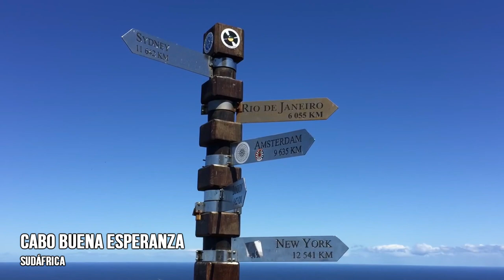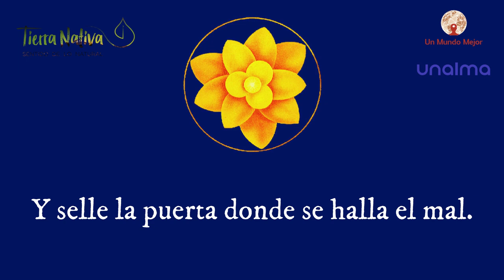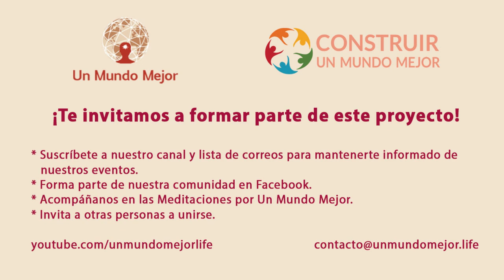Meditación Luna Llena de Aries 2021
La Dra. luz Ángela Carvajal nos acompaña en ésta oportunidad con reflexiones sobre el signo de Aries y la importancia que tiene encender el fuego del corazón para unirnos como grupo.

Más información
Escucha música sin anuncios con YouTube Premium
Canción
Unity
Artista
Corciolli
Álbum
The Energy of Reiki
The Orchard Music (en nombre de Azul Music); The Orchard (Music Publishing), BMI - Broadcast Music Inc., LatinAutor, UMPI, UNIAO BRASILEIRA DE EDITORAS DE MUSICA - UBEM, Sony ATV Publishing, AdRev Publishing y 7 sociedades de derechos musicales
Licencia
Más información
Canción
Respirar
Artista
Nesty
Con licencia cedida a YouTube por
TuneCore (en nombre de NESTY)
Licencia